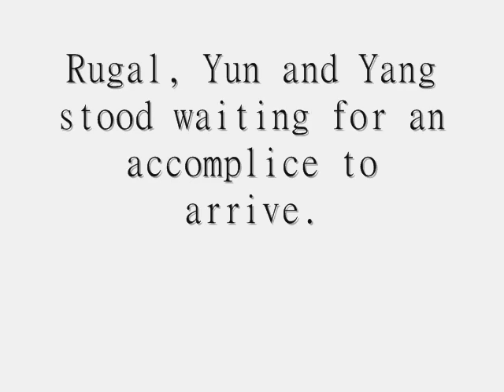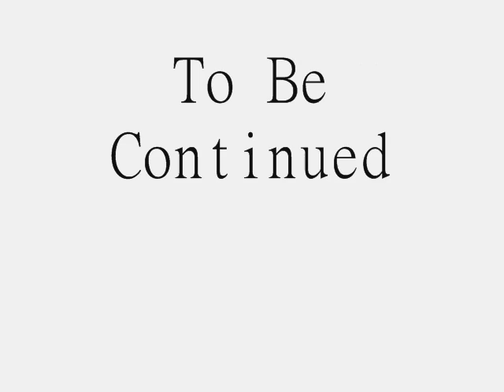Capcom V.S. SNK Ep5: Anything Goes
ITS EPISODE FIVE OF THE SERIES! Now that Yun and Yang have been recruited Rugal goes after the next beatboxer but uses an accomplice to get the job done. Who is this accomplice? Find out on this fairly exciting episode of.
Capcom V.S. SNK Episode 5!!!

First Song: Dragon Ball Z Ending Music

Second Song: Boondocks Intro Music

Third Song: Ridge Racer 5 - Fogbound Remix Theme Music

Fourth Song: Bloody Roar 3 - Slum Street

Fifth Song: Ace Combat 6 - The Dead Sea

Sixth Song: Kingdom Hearts Chain of Memories Battle Theme Music

Seventh Song: Medabots Ending Theme Music